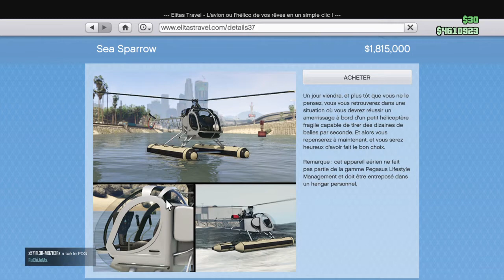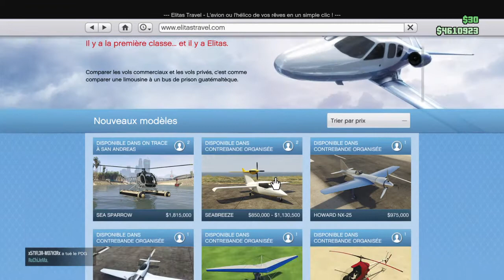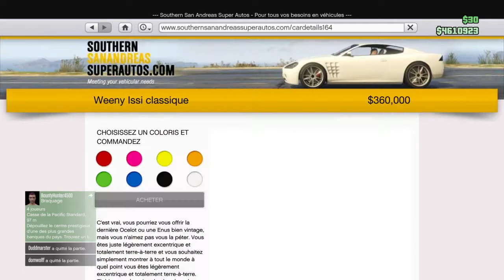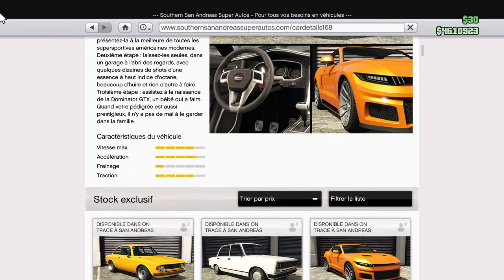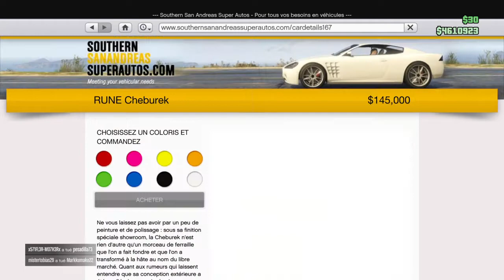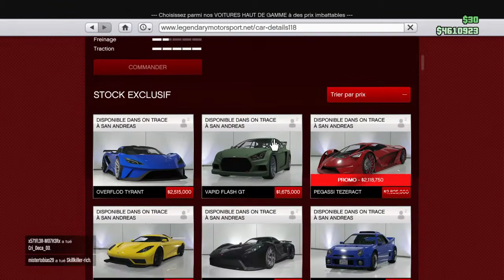LES NOUVEAUTÉS SUR GTA 5 ONLINE !